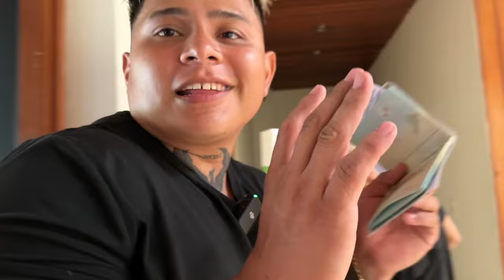Nos vamos para MÉXICO 🇲🇽 nos reciben?